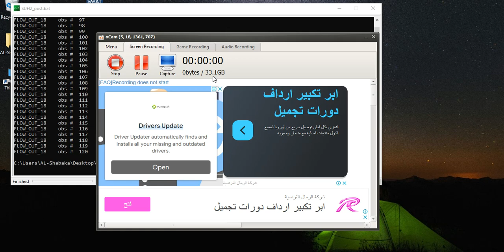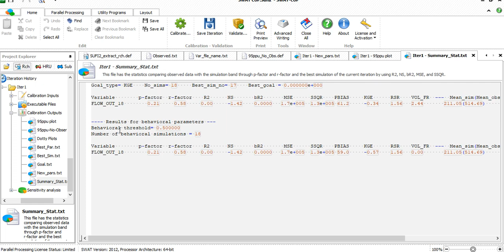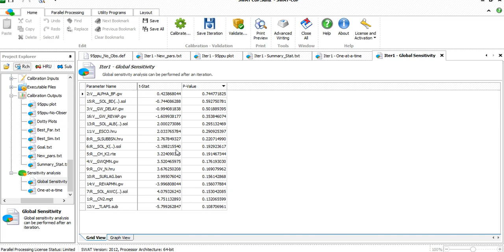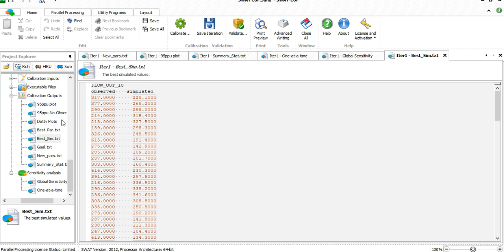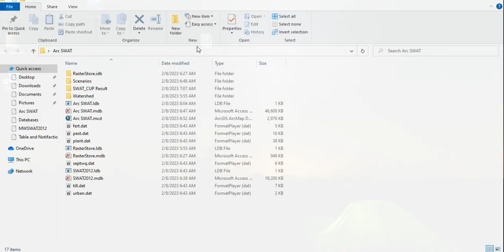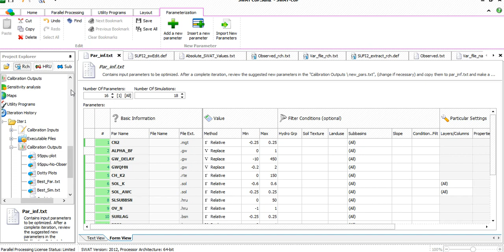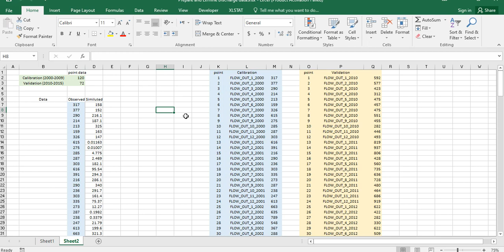How to read Result of SWAT_CUP after simulation done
How to read the Result of SWAT_CUP after simulation-done